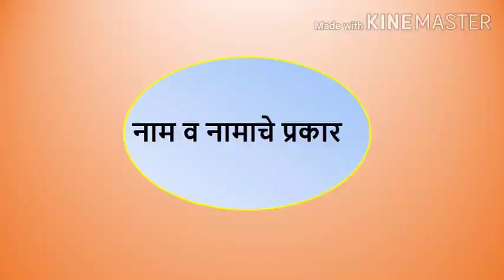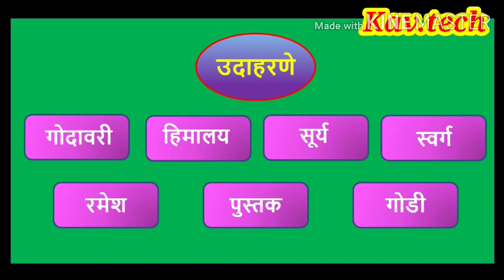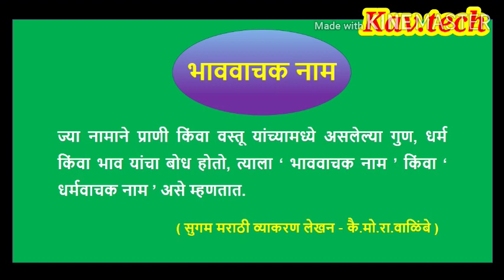Naam ani Naamache Prakar नाम आणि नामाचे प्रकार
हा व्हिडीओ नाम आणि नामाचे प्रकार यावर भाष्य करणारा आहे. मराठी व्याकरणाचा अभ्यास करणाऱ्या तसेच स्पर्धा परीक्षेची तयारी करणाऱ्या विद्यार्थ्यांना याचा उपयोग होईल. नाम व नामाचे तीन प्रकार म्हणजे सामान्यनाम, विशेषनाम व भाववाचक नाम येथे सोदाहरण स्पष्ट केले आहेत.